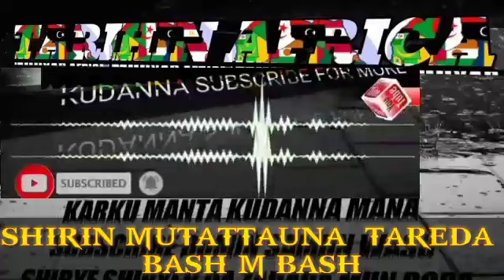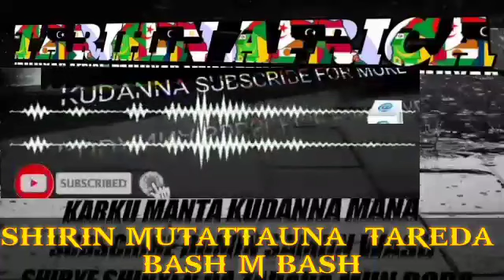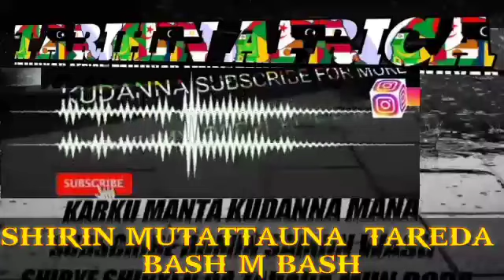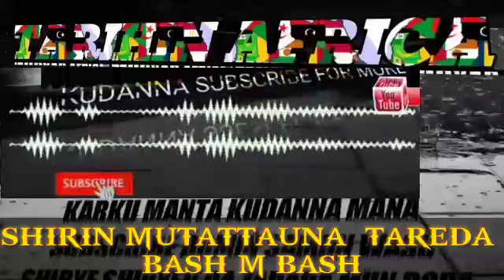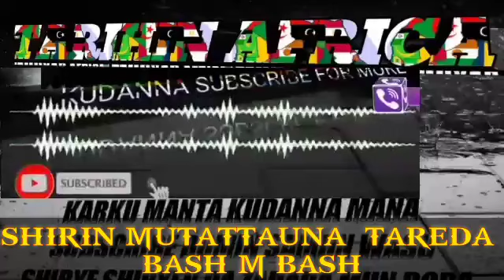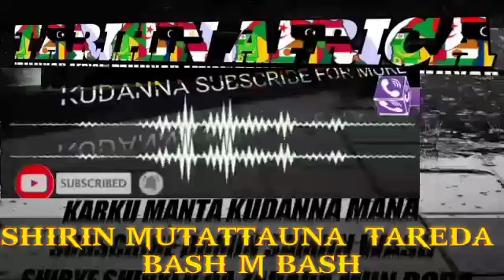SHIRIN MUTATTAUNA FASHIN BAKI KAN SIYASAR DUNA TARE DA BASH M BASH DA ABOKIN AIKI FADIL SALIHU